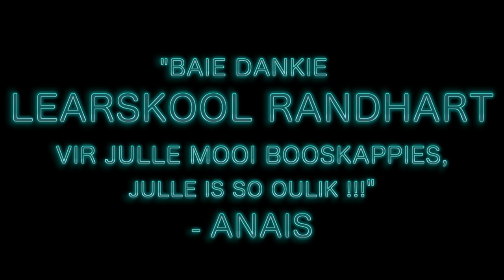LS Randhart Jukebox Bookskappies